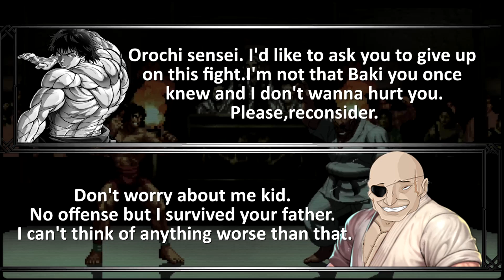Baki VS. Orochi Doppo